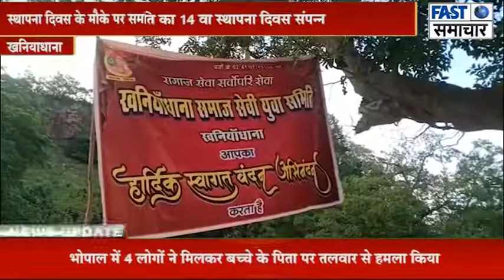खनियाधाना //समाजसेवी युवा समिति का 14 वा स्थापना दिवस संपन्न